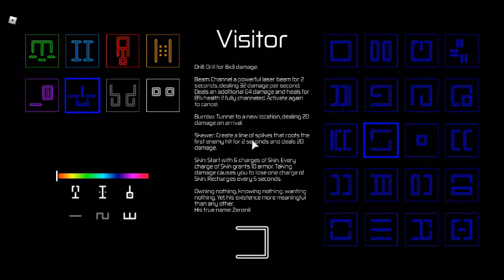glitch found in HOURS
to do this glitch i had "visitor" (though it can be done with any character) with overclocked gate. all that has to be done is to get the first clone to be killed and it will send you to the second clone when the ability end and all the enemies are frozen